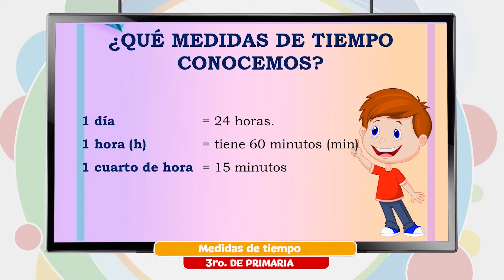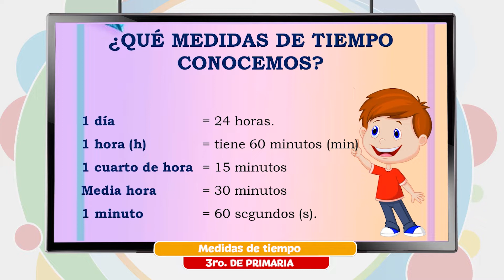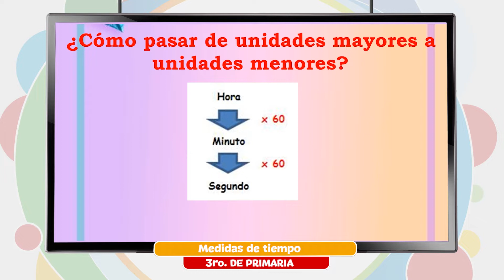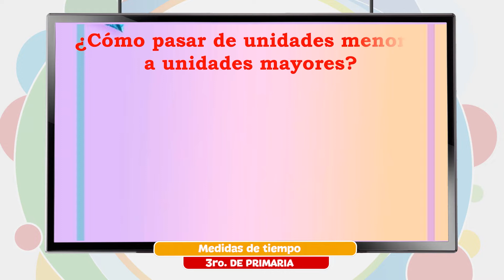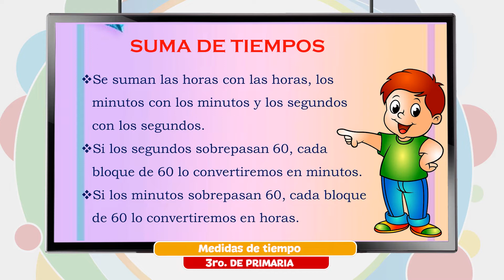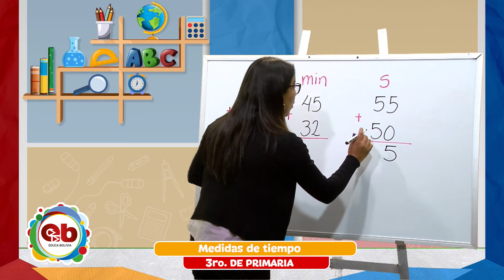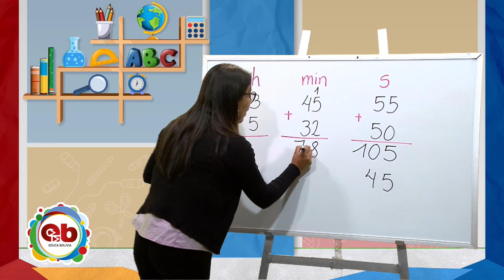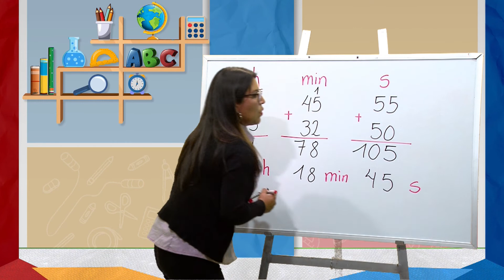3 Primaria - Matemática - Medidas de tiempo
Tema 👩🏫 👉 Matemática - “Medidas de tiempo”

Maestr@ 👩 👨 👉 Prof. Alizón Villanueva